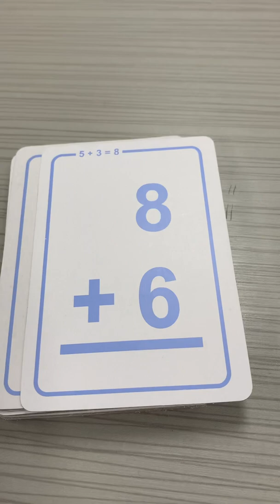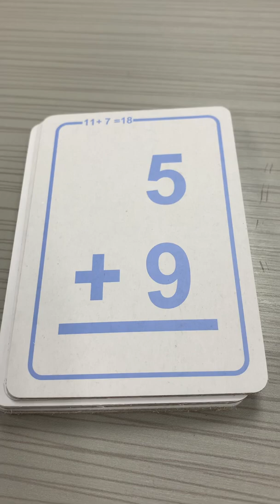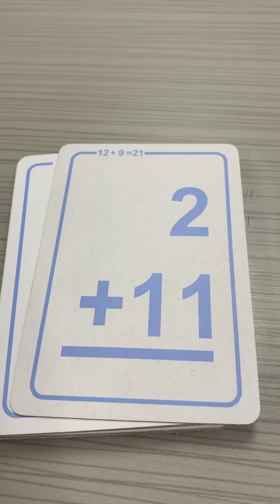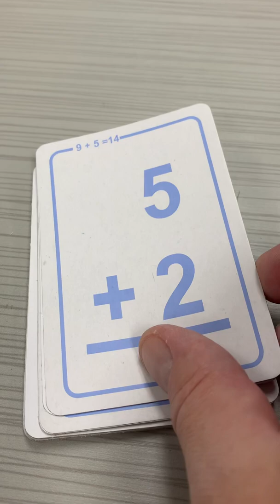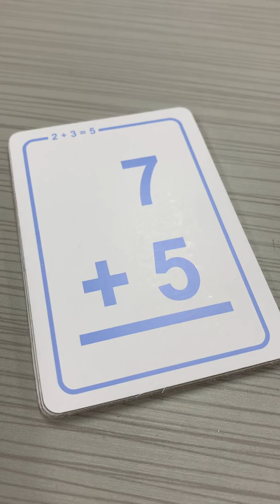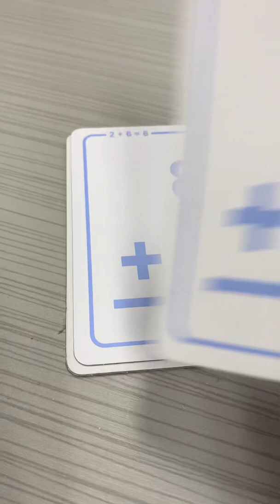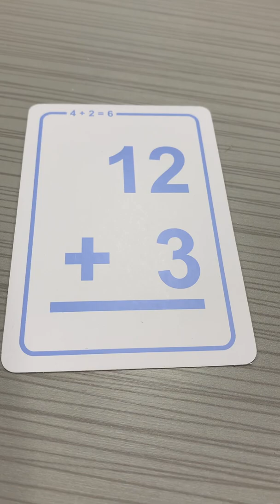Addition flash cards practice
Addition flash card practice with Mr.Puhl